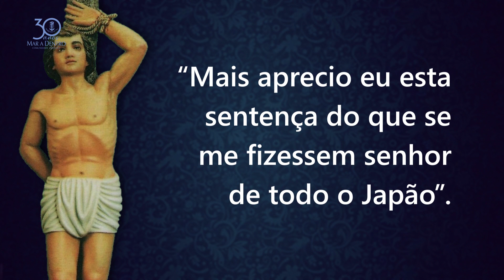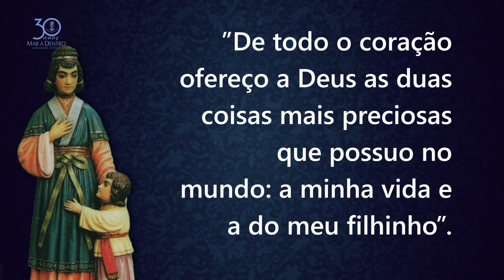Uma FAMÍLIA que entregou a VIDA POR CRISTO | BEATOS DOMINGOS, ISABEL E INÁCIO (18/11)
Celebramos hoje os Beatos Domingos Jorge, Isabel Fernandes e Inácio. Viviam em Nagazáki como uma família exemplar, modelo de amor de Deus, na paz e felicidade. Até o dia que Domingos Jorge foi preso e condenado à morte pelo Governador de Nagazáki e acabou sendo queimado vivo. Poucos anos depois sua mulher Isabel Fernandes e seu filho Inácio que tinha apenas 4 anos foram mortos da mesma forma. Com seu testemunho de vida e com seu martírio, nos ensinam a amar a Deus sobre todas as coisas e entregar tudo em suas mãos.